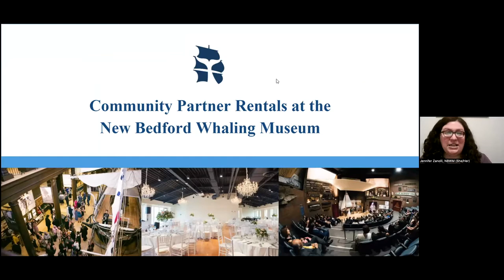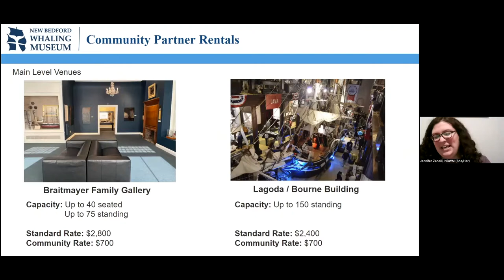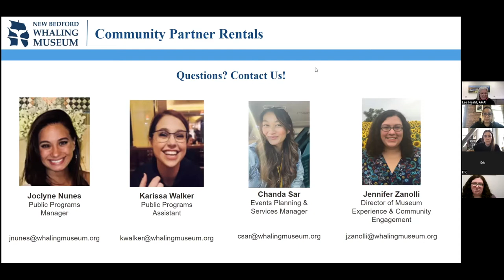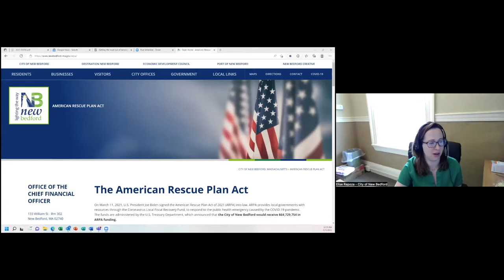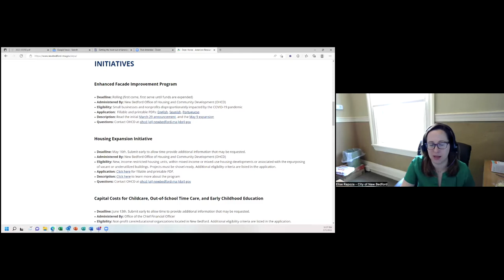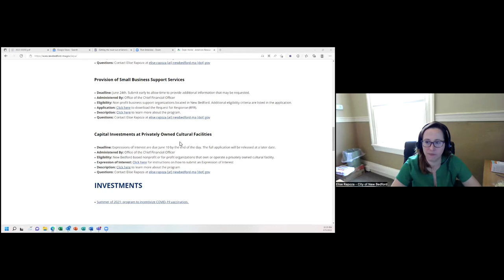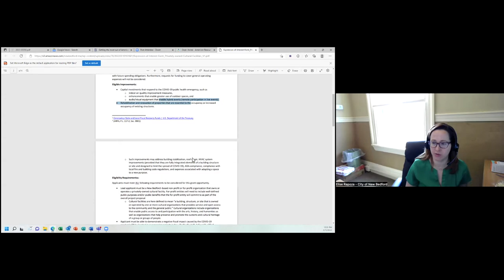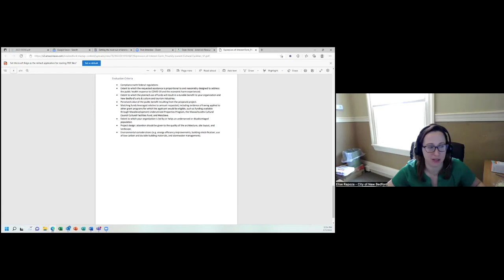Arts & Culture Partners of New Bedford -- May 2022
0:00:00 Introduction by Lee Heald, Director of AHA!
0:01:38 Presentation of the NB Whaling Museum's Community Partner Rentals by Jennifer Zanolli
0:19:04 Presentation of the City of New Bedford ARPA (American Rescue Plan Act) funding by Elise Rapoza
0:38:18 New Bedford Creative, with a reminder about how to promote your events on Destination New Bedford and other calendars
0:41:33 Rotch-Jones-Duff House & Garden Museum
0:44:50 NB Fishing Heritage Center
0:46:49 Your Theatre
0:49:39 NB Festival Theatre
0:52:11 Practice Best Practice
0:55:26 NB Historical Society
0:58:14 Little People's College
0:59:28 Downtown New Bedford Inc.
1:01:19 Buzzards Bay Coalition
1:03:34 NB Whaling Museum
1:09:41 Michelle Keith
1:10:55 NB Symphony Orchestra
1:13:39 NB Whaling National Historical Park
1:16:32 NB Art Museum/Artworks!
1:19:05 Your Theatre
1:19:38 20mi2
1:20:20 Closing remarks

Arts & Culture Partners of New Bedford is a quarterly meeting established for those of who directly oversee or are interested in promoting public and educational programming in the New Bedford community. We chat about what we have coming up and find ways to coordinate our efforts. It's fun and quite productive. We are stronger when we work together and there are some BIG things happening, so let's collaborate.

This meeting is cohosted by AHA! New Bedford (Lee Heald), New Bedford Whaling National Historical Park (Lindsay Compton), and the Seaport Cultural District and New Bedford Creative (Margo Saulnier).

SAVE THE DATE! The next meeting will take place on Wednesday, March 9, 2022 from 12pm to 1:30pm. Lindsay Compton will send out an email.